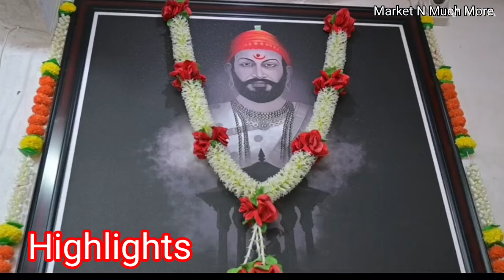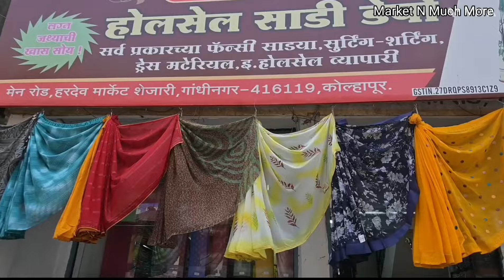🔴कोल्हापूर मधील सगळ्यात मोठा स्वस्त होलसेल साडी डेपो / wholesale Saree market kolhapur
🔴मिल ते ग्राहक साडी डेपो 🍁